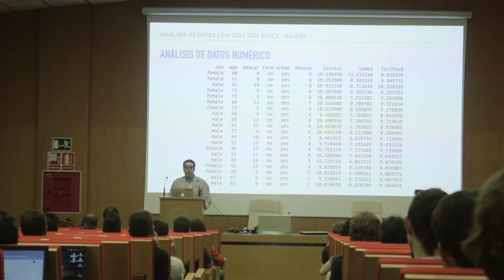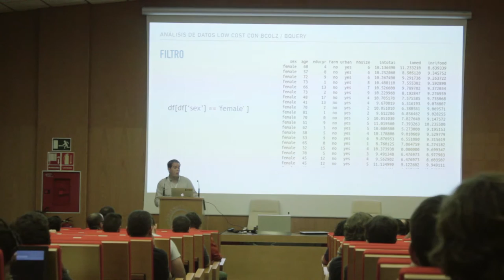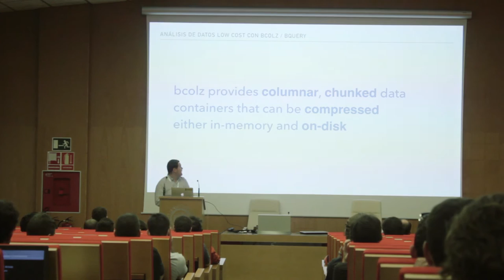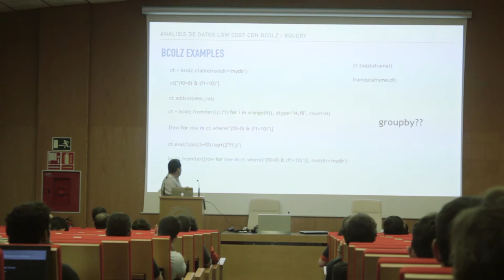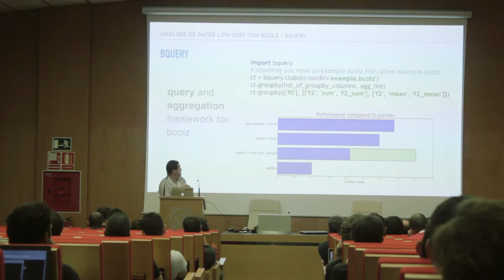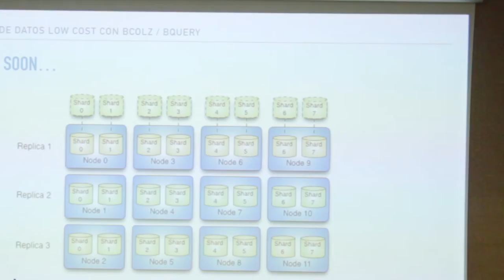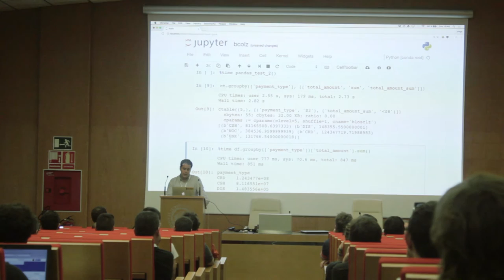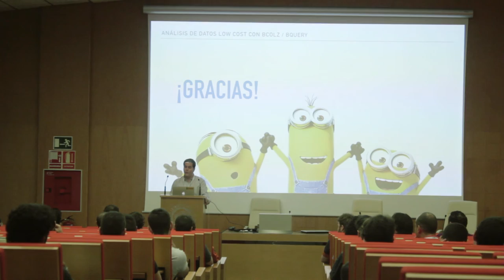J. Diego Hueltes - Big Data Analytics low cost con Bcolz / Bquery - PyConES 2016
Cada año se incrementa la diferencia entre el tiempo de acceso a memoria y la velocidad de los procesadores. Esto está provocando que se formen cuellos de botella en en el uso de memoria, desaprovechando en muchas ocasiones la capacidad de los procesadores. En el análisis de datos, concretamente en el análisis numérico, es usual que ocurra éste desaprovechamiento, sobre todo si se trabaja con datos estructurados en columnas, lo cual es muy habitual en este tipo de análisis. Es el caso de Python Pandas por ejemplo.

Bcolz aparece con la idea de utilizar la máxima capacidad posible del procesador, sin tener que depender de la memoria. Para ello bcolz establece un formato de archivos en el cual los datos se guardan en disco comprimidos, estructurados por columnas y en trozos del tamaño de la caché del procesador. Cuando se realiza una operación sobre archivos bcolz, la información es transportada de disco diréctamente a procesador. El procesador descomprime la información en su caché y opera con ella.

Al eliminar la barrera de la memoria, conseguimos utilizar el máximo rendimiento del procesador/procesadores y además podremos hacer análisis que antes eran imposible de realizar sin una estrategia multinodo ya que la memoria es algo muy caro/limitado de conseguir en servidores pero el disco no. Además la compresión está hecha con Blosc, que es un compresor muy rápido, que entre otras cosas ha conseguido tiempos excepcionales en el tiempo de transmisión a la caché, incluso más rápido que un memcpy() Bcolz está obteniendo mejores tiempos de consulta en disco que Pandas en memoria. Tabién puede ser usado en memoria aumentando aún más su velocidad, ya que los datos se almacenan en memoria igualmente comprimidos, aunque no es la idea de su diseño.

En la charla se examinarán las posibilidades de Bcolz y la revolución que supone en el análisis de datos numérico, especialmente para quien trabaje con Pandas. Se mostrará que para muchos casos en los cuales por considerarse “Big Data” se opta por una estrategia multinodo del tipo Hadoop, y podría ser mucho más fácil, rápido y menos costoso usando Bcolz. También se verá su aplicación a casos reales en producción y se hablarán de sus ventajas así como de sus limitaciones. Se proporcionará una breve demostración en directo de sus capacidades.